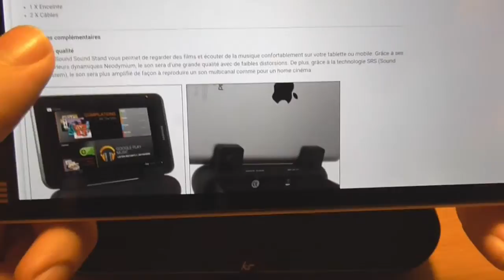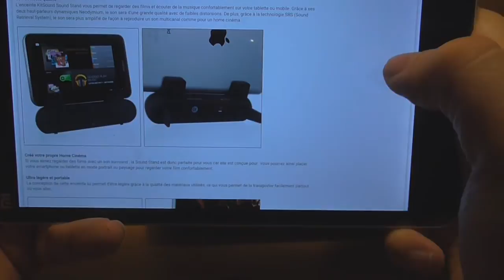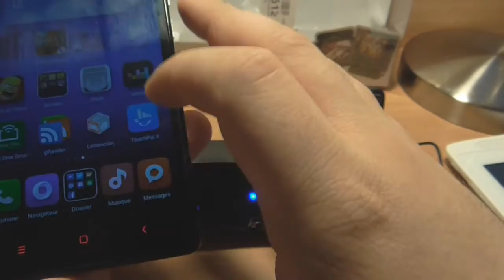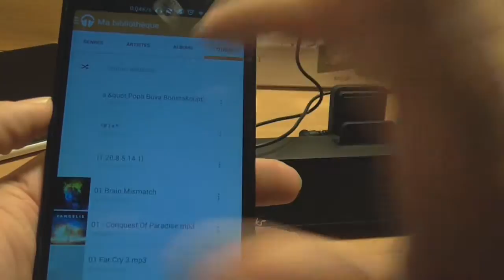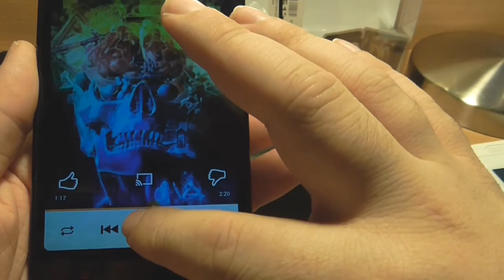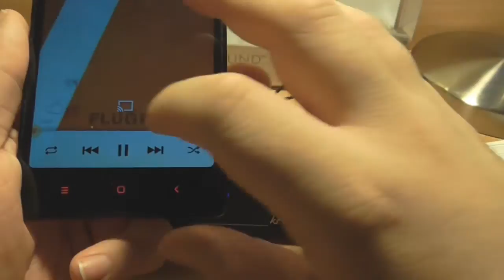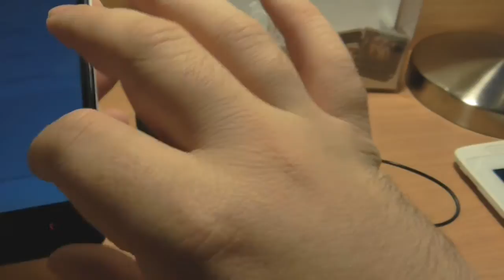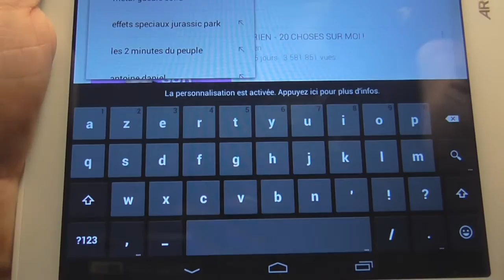Test : KitSound Sound Stand - MobileFun.fr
Test du KitSound Sound Stand , un dock enceinte audio pour smartphone et tablette que ce soit sous Android iOs ou tout ce qui comporte un jack 3.5mm
En partenariat avec MobileFun